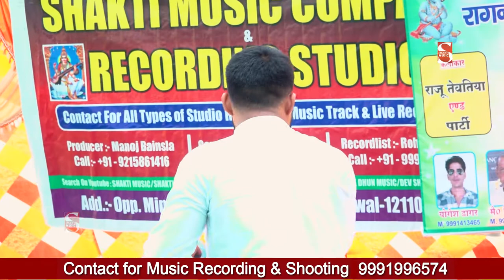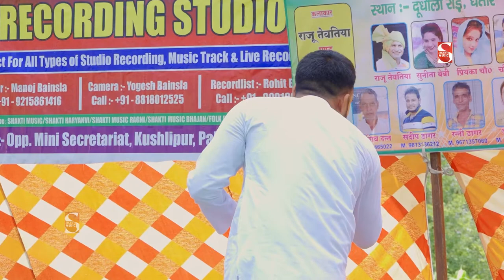भगवान मिलै ना पैसा सै | Dhatir Ragni Competition 2022 | Amit Sehrawat Gehlab | Shakti Haryanvi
भगवान मिलै ना पैसा सै | Dhatir Ragni Competition 2022 | Latest Ragni 2022 | Shakti Haryanvi
Video credits :

Title  :- Dhatir Ragni 2022
Song:-भगवान मिलै ना पैसा सै
Singer :- Amit Sehrawat Gehlab
Lyrics :-
Digital Manage - Parmod Bainsla
Edit :- Shakti Music Team
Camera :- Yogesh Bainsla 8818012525